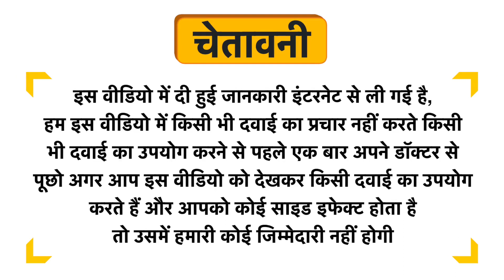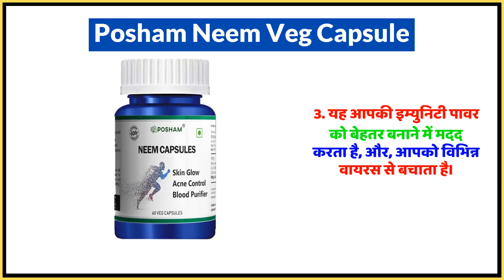Posham Neem Veg Capsule Uses in Hindi | Side Effects | Dose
Posham Neem Veg Capsule Uses in Hindi | Benefits | Side Effects | Dose